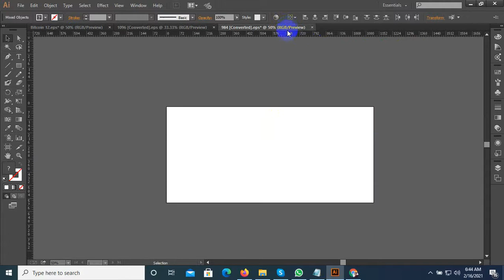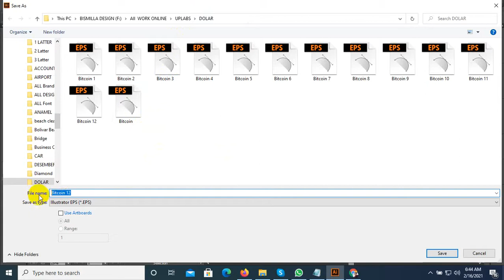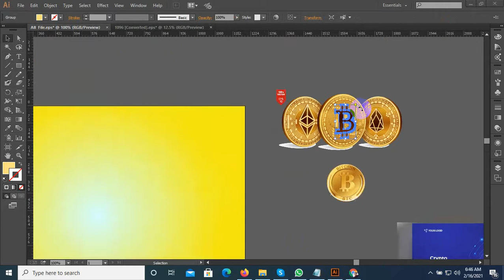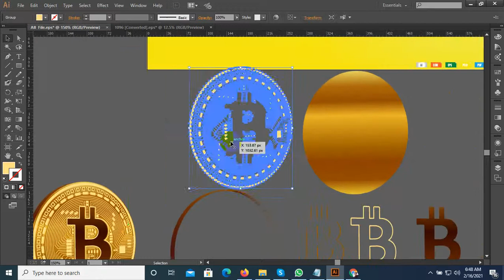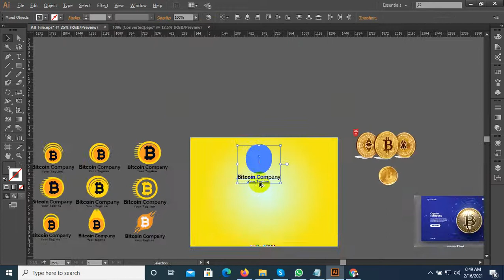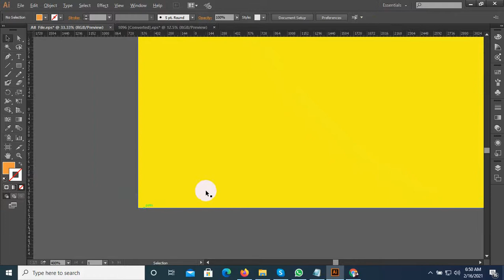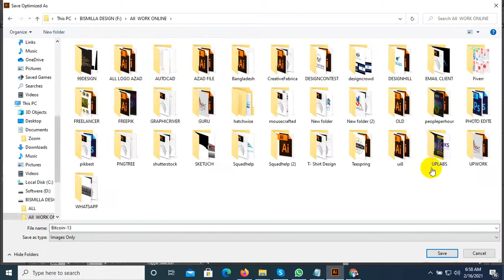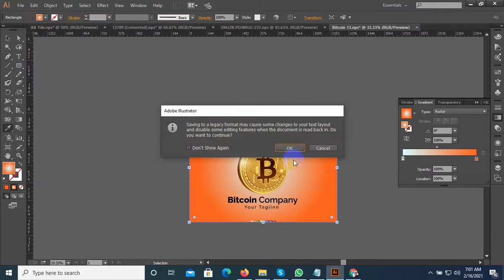How to Draw Bitcoin Icon - Adobe Illustrato ll bitcoin logo vector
bitcoin logo vector

100% quality and satisfaction in my work is guaranteed.

 - 100% money back guarantee
 - Superb aftercare
 - Unlimited Revisions

Included Files:
Compatible with Adobe Illustrator
100% Vector
Easy to edit & customize
01 x AI
05 x EPS 10: (Vector – Openable with many vector based graphic * programs such as Illustrator, CorelDraw)
05 x JPG - 4680×3120 px
05 x PNG - 4680×3120 px
05 x PDF
05 x SVG
Features:

Requirements:
1. What is your main Business Service?
Ans:
2. What is your Busisess Logo Name?
Ans:
3. Which Category does Your Business fall in-?
Ans:
4. Have you any Sample?
Ans:
5. Any color Preference?(Red/Blue/Orange/Black/White/Pink/Others)?

You can follow me there:
Youtub